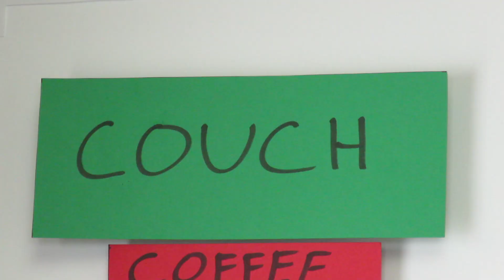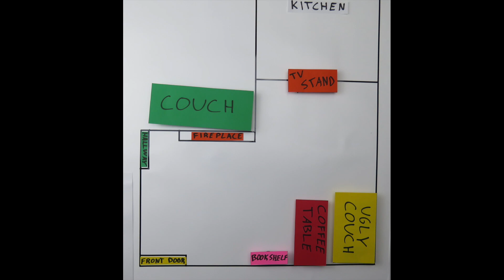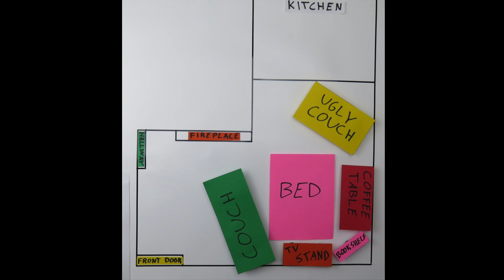IKEA Furniture Tetris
Tetris in real life with IKEA furniture!